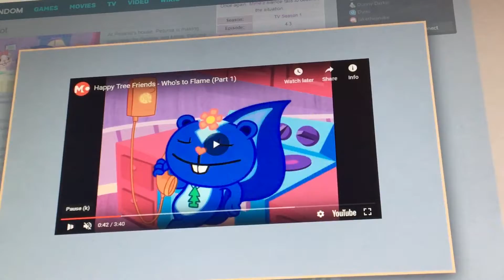My Random Comic Frenzies 3 Clip 1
Clips:
-Happy Tree Friends (MondoMedia)
-Annoying Orange (Dane Boe)
-Hoops And Yoyo (HallMark)